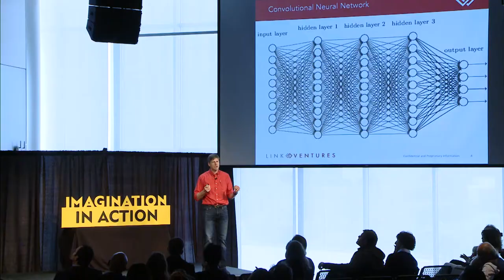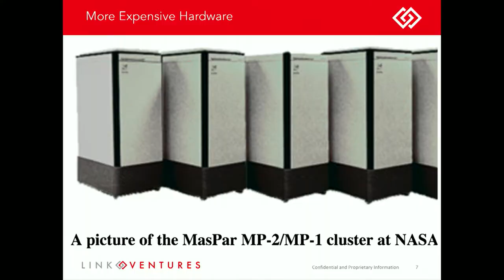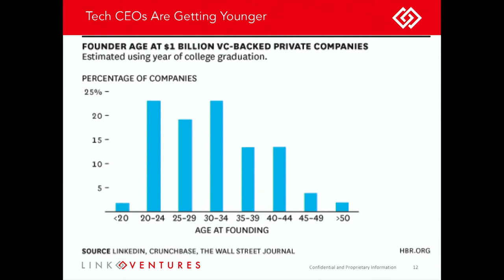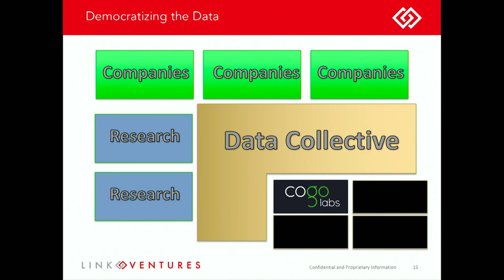Democratizing Big Data | Dave Blundin | MIT 2019